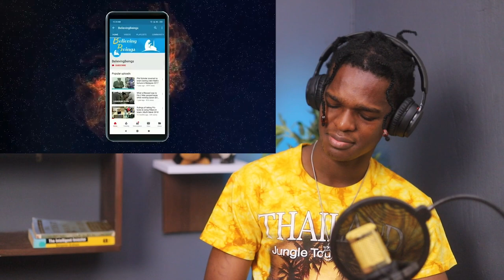Christian ask Muslims Will go to Heaven through Jesus (PBUH) or Muhammad ﷺ? - Dr. Zakir Naik, Qatar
1)This video has no negative impact on the original works (It would actually be positive for them)
2)This video is also for teaching purposes.
3)It is positively transformative in nature.
4)I only used bits and pieces of videos to get the point across where necessary.

Islam, Muslims, Quran, Religion, Allah, Prophet Muhammad (saw), dr zakir naik, zakir naik qatar, fifa world cup 2022, christian, jesus, son of god, islam, moses, muhammad